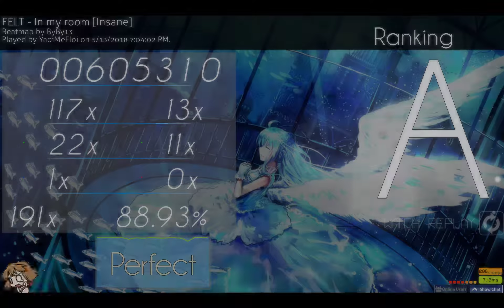AI CATCH [yf's Insane]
CS:5 AR:9 OD:7 HP:6 Stars:3.99